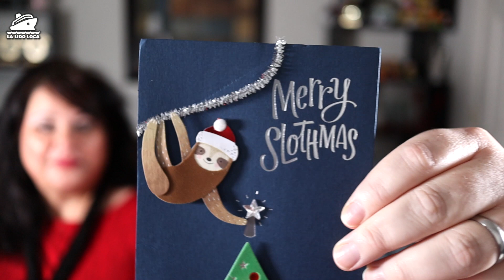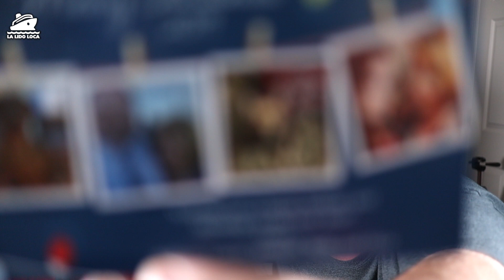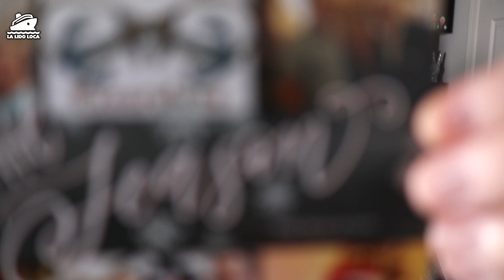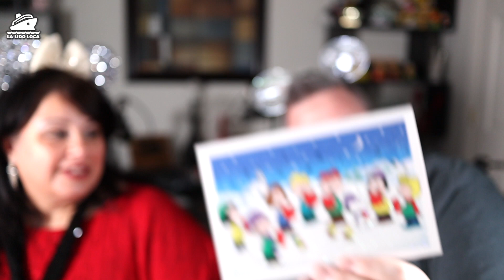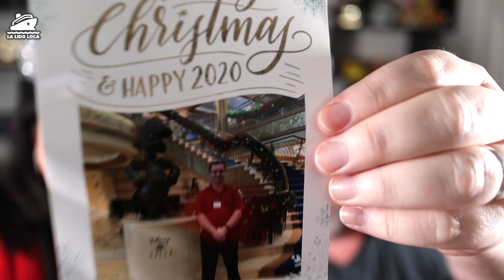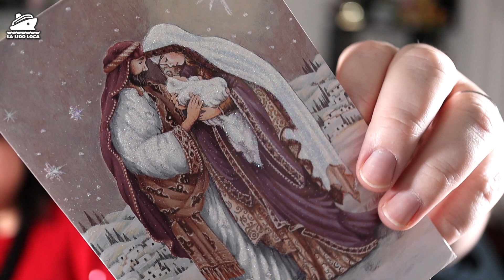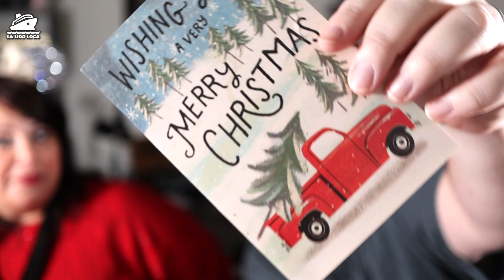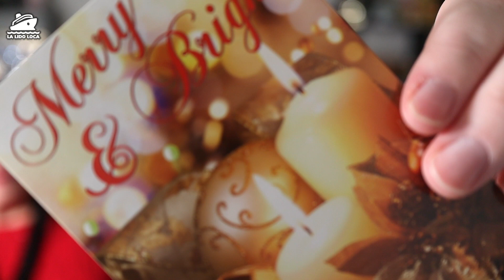MAIL MONDAY - Christmas 2019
It's out last Mail Monday for 2019. Join us a we open your mail!

Jenny can help you plan your travel. Jump on Jenny's mailing list for a chance at a free cruise here: